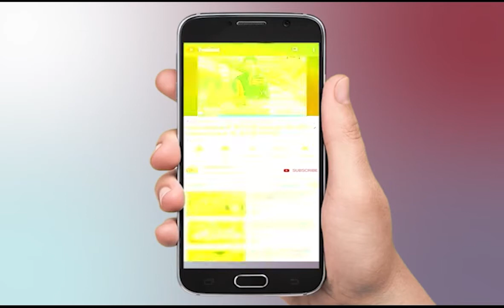Sanjay Nishad | UP Elections 2022 | EXCLUSIVE | CM Yogi News | Keshav Prasad Maurya | Nishad Party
About Video:
Uttar Pradesh में कुछ दिनों की खींचतान के बाद एक बार फिर Yogi के नाम पर मोहर लगती दिख रही है। पहले  Deputy CM Keshav Maurya, 2022 में सीएम चेहरे को दिल्ली से तय होने की बात कर रहे थे। लेकिन अब केशव प्रसाद मौर्य ने कहा कि योगीजी के साथ मेरा कोई विवाद नहीं है। उन्होंने कहा कि बीजेपी पूरी ताकत से लड़ेगी और जीतेगी. कल सीएम योगी आदित्यनाथ केशव प्रसाद मौर्य के घर लंच पर भी पहुंचे थे। वहीं संजय निषाद ने कहा कि CM Yogi से निषाद समाज के लिए आरक्षण की मांग करूंगा  ।

In This Video:
Sanjay Nishad
UP Elections 2022
EXCLUSIVE
CM Yogi News Today
Keshav Prasad Maurya
Nishad Party